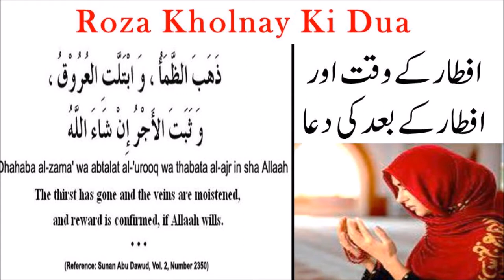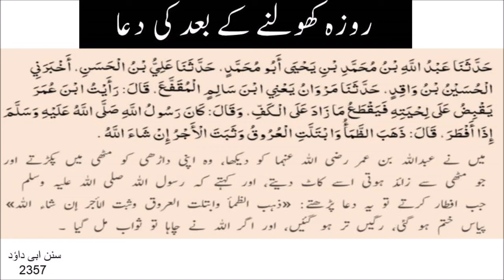Iftar ki Dua | Iftar say Pahlay aur Iftar kay baad ki Dua | Roza Aftar ki dua 🤲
Is video main iftaar ki dua, roza kholnay say pahlay aur roza khunay kay baad ki dua bayan ki gayi hay. aap ko is video main do duayain malum hon gi aik dua aftar say pahlay mangni chayiy aur doosri dua iftar kay baad mangni chayiy.  Binte Jamal Official

1.roza kholne ki dua Hindi
2.roza iftar ki dua Hindi mein
3.roza kholne ke baad ki dua
4.roza kholne ki dua kya hai
5.iftar ke baad ki dua
6.iftar ke waqth padne ki dua
7.iftar karne ki dua
8.irtar ki dua in Hindi
9.roza kholne ki niyat
10.roza kholne ki niyat Hindi mein
11.roza kholne ki niyat Hindi
12.roza kholne ki dua bataiye
13.roza kholne ki dua video
14.roza kholne ki dua Urdu mein
15.iftar kholne ki dua
16.iftar kholne ki dua in hindi